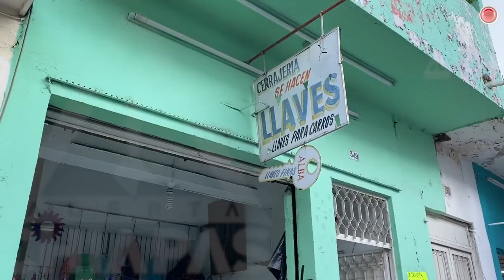Doña Esperanza, 67 años duplicando llaves a los tuxtlecos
A sus 85 años de edad sigue trabajando. Ella ejerce el oficio de la cerrajería, lo aprendió cuanto tenía apenas 18.